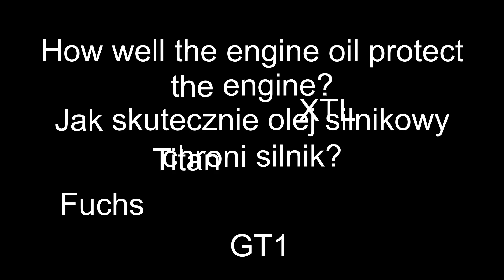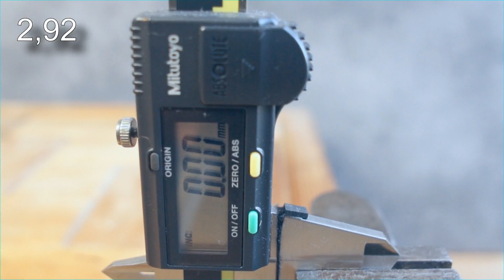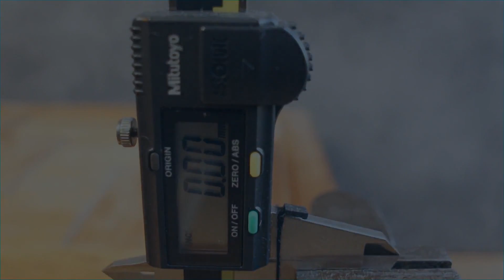Fuchs Titan GT1 XTL 5W40 Jak skutecznie olej chroni silnik? 100°C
Test tarcia oleju silnikowego w temp. 100°C Fuchs 5w40 Titan GT1 xtl

Nowa próbka jest podgrzana do 100°C i poddawana tarciu metal o metal pod obciążeniem 1kg przez czas 5 minut. Następnie dokonywane jest pomiar średnicy próbki w najniższym jej punkcie. Każda nowa próbka ma średnice 2,92, od której odemuje średnice testowanej próbki. Po odjęciu obu wymiarów, otrzymamy realny pomiar zużycia próbki. Im wynik jest niższy tym lepiej.

Wynik: 0,12